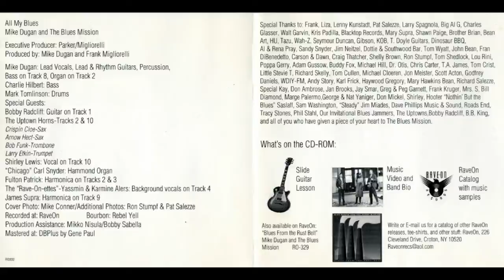Mike Dugan & Blues Mission - Blues Machine